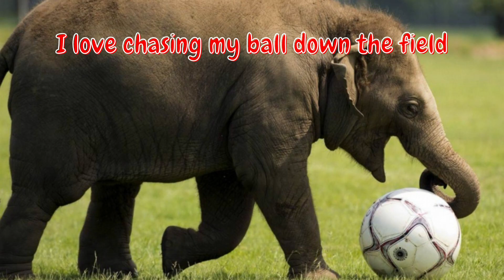Let's Play Ball ~ Animal Style ~ Be A Good Sport